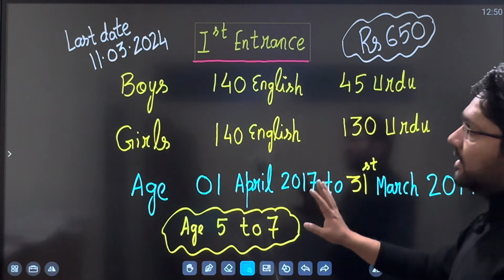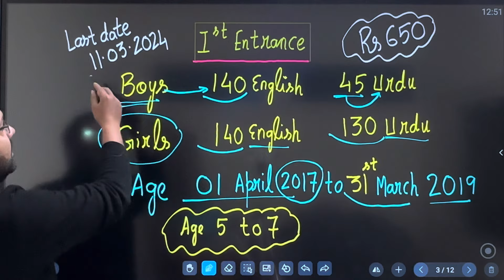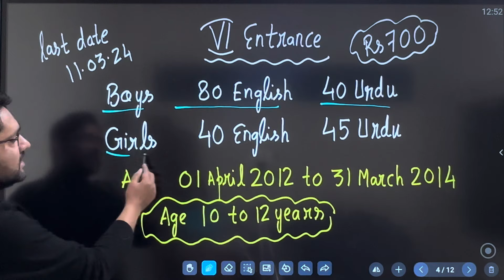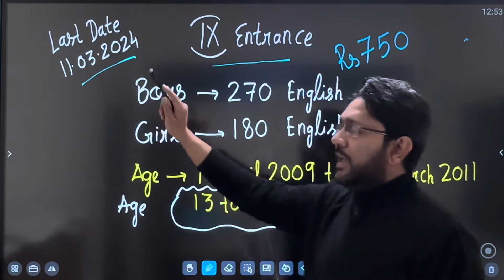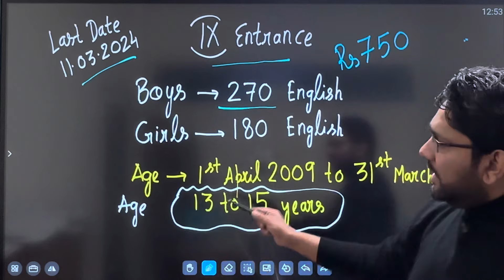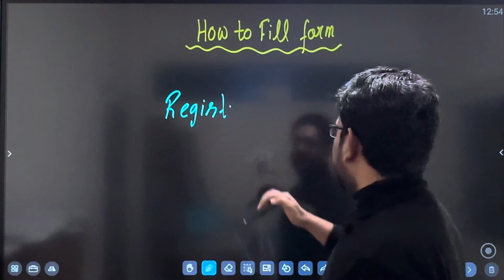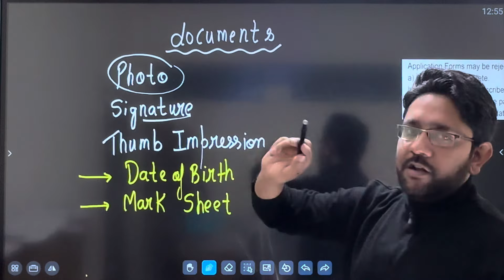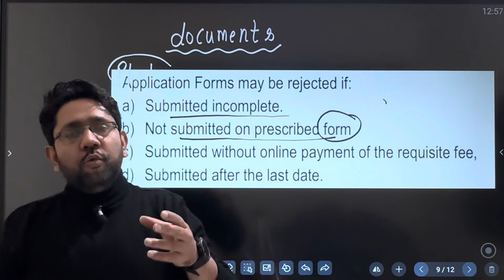AMU Entrance Forms Out || Total Seats || Last Date || yeh गलती mat krdena 😢